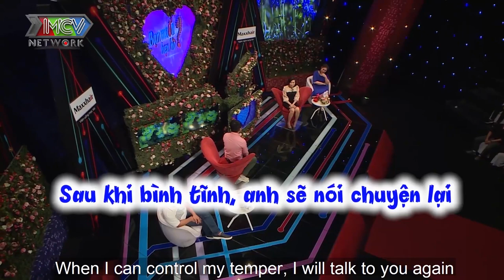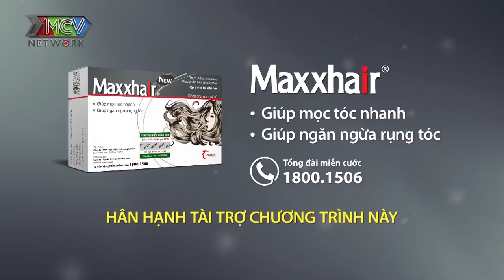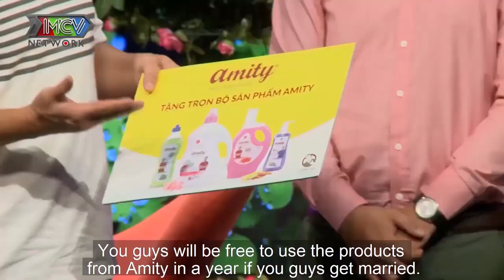Ế QUÁ THÈM VỢ chàng TÀI XẾ ĐẠI GIA quyết CHƠI LỚN tặng dây chuyền khủng hẹn hò CẦU HÔN BẠN GÁI